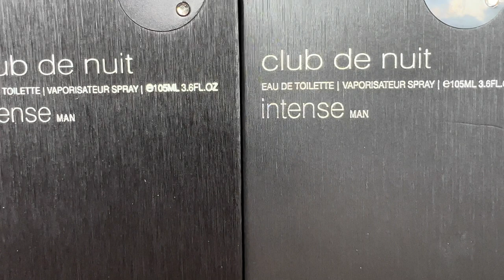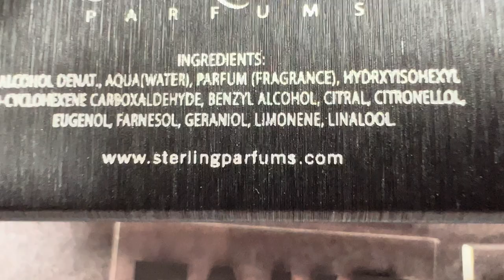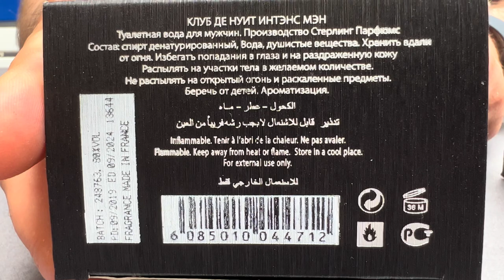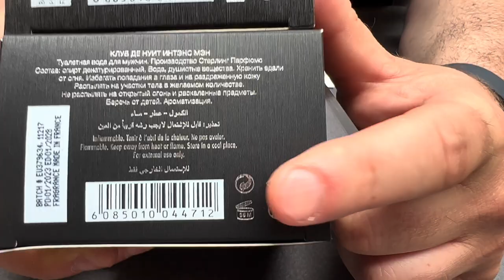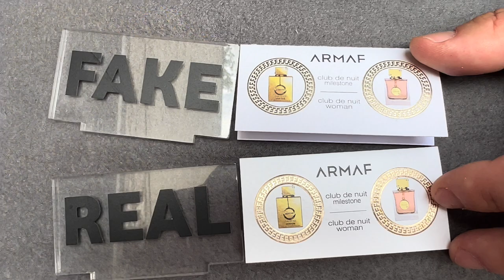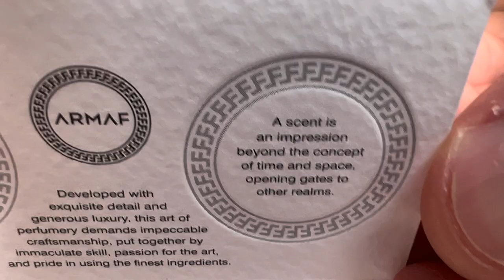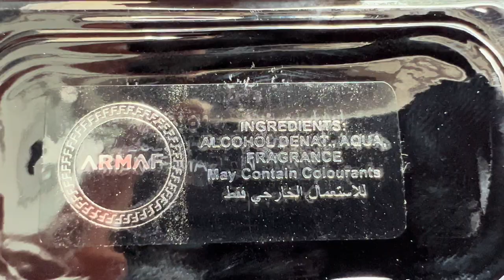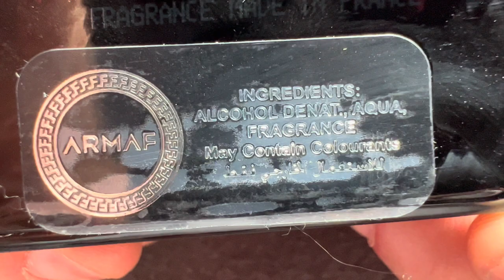Fake vs Real Armaf Club de Nuit Man Intense Perfume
How to spot fake Armaf Club de Nuit Man Intense perfume

The perfumes smell very similar, but after 10 minutes the fake Armaf Club de Nuit Man Intense perfume no longer persists, in addition to the original one which persists for even 48 hours on clothes.

The original Armaf Club de Nuit Man Intense perfume smells 90% like the Creed Aventus perfume.

The original Armaf Club de Nuit Man Intense perfume costs 60 dollars, the price of the fake is between 20 - 40 dollars.

The face of the original Armaf Club de Nuit Man Intense perfume box has a smooth surface, compared to the fake one that has the entire surface in relief (smooth). see in the video.

Carefully inspect the logo on the top of the box (where the box opens)... it must be perfect, without smears or extra paint.

On the back of the box we can notice two major differences... the original logo is higher, compared to the fake one which is lower... and the text the house of sterling, the original one is bigger, the fake one is smaller ...see in the video.

The fake multicolor side sticker shows the ARMAF text several times, compared to the original one that we only see once... see in the video.

Carefully inspect the cartons inside the box, it must be clear, without erasures, or ugly pictures... see in the video.

The bottom of the original Armaf Club de Nuit Man Intense perfume bottle shows the ingredient label below... at the top it is mandatory to present the engraved text. batch eu379634 edt e 105 ml pd 01 /2023 ed 01 / 2028 80% vol fragrance made in france.. if this safety element does not exist, then you are surely dealing with a fake Armaf Club de Nuit Man Intense perfume.